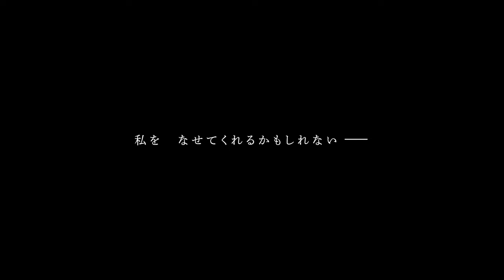This Monster Wants to Eat Me - Official Trailer | English Sub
"This Monster Wants to Eat Me / Watashi wo Tabetai, Hitodenashi" is a Japanese yuri manga written and illustrated by Sai Naekawa. The anime adaptation produced by Studio Lings is set to premiere in 2025.

Studios: Studio Lings
Source: Manga
Genres: Drama, Girls Love, Supernatural
Demographic: Seinen

Synopsis
"I've come to eat you," so softly utters the mermaid Shiori as she emerges from the sea and takes high school girl Hinako by the hand. Hinako lives alone in a town by the sea and possesses an unusually delicious body that is irresistible to nearby monsters. To ensure that she matures to the best condition, Shiori seeks to protect Hinako—all so that someday, she can devour every piece of her. What will become of Hinako's feelings as this looming unjust death closes in on her...?

(Source: Yen Press)

X: @wttb_tv

AnimeStanアニメスタン